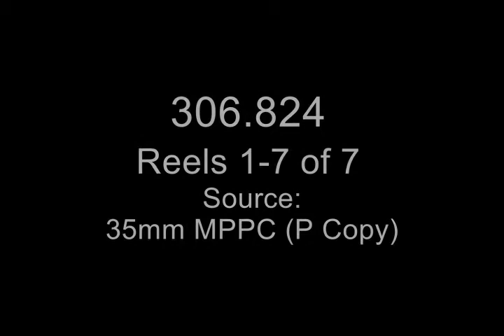Men of the Forest (1952) | DOCUMENTARY | by the United States Information Service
An African-American family in Georgia works to save money for a power saw. Includes depictions of timber harvest techniques and process. Film made in 1952 by the United States Information Service and intended for foreign audiences.

Directed by
Lawrence Glesnes (as Lawrence A. Glesnes)

Writing Credits
Sam Locke

Produced by
Robert Gross - producer

Winston Sharples

Cinematography by
Langdon V. Senick

Robert C. Jacques
Lester Orlebeck (as Lester J. Orlebeck)

Sound Department
Edward F. Craig - sound supervisor

Additional Crew
David Mathews - commentary

(IMDB)